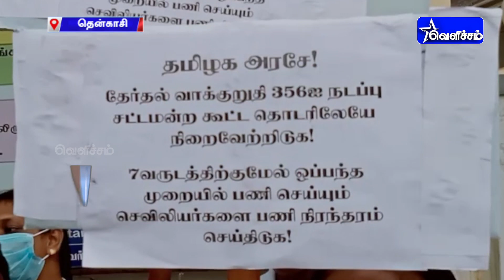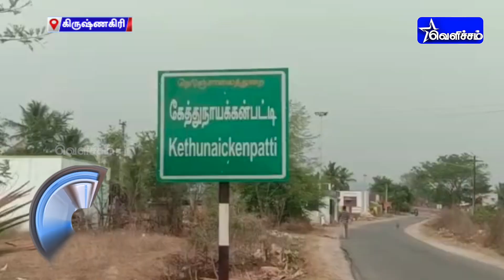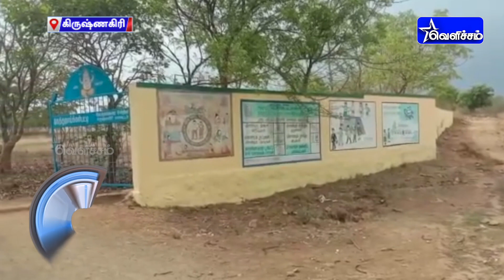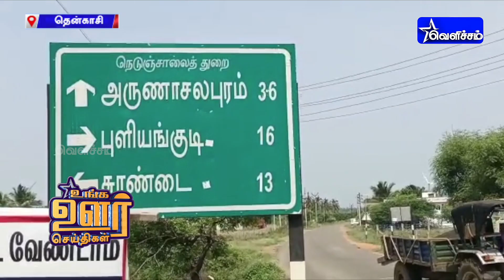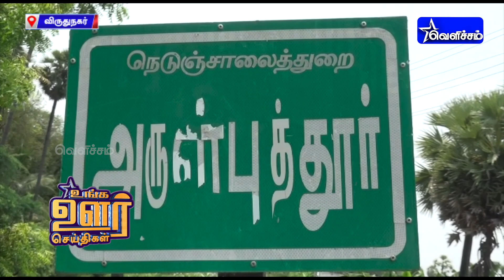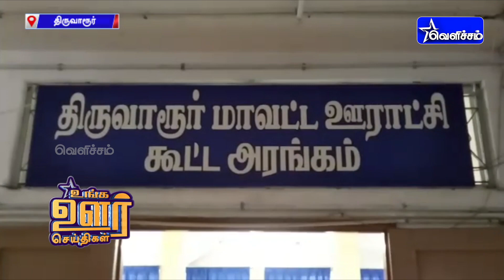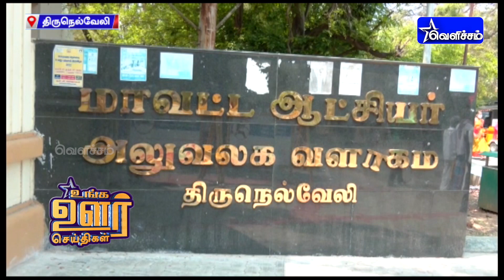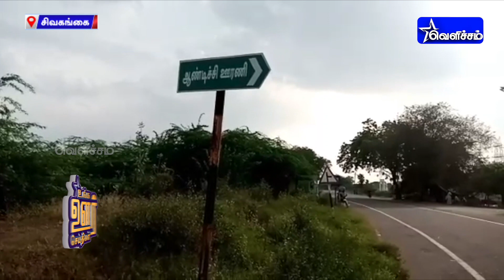உங்க ஊர் செய்திகள் | Unga Oor Seithigal | 05-05-2022 | 1.00 PM News | VelichamTV